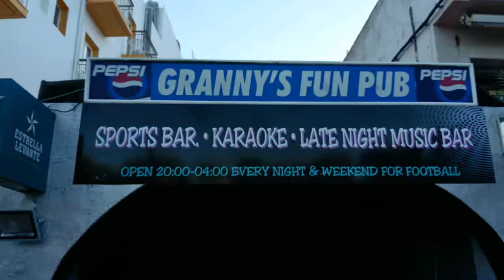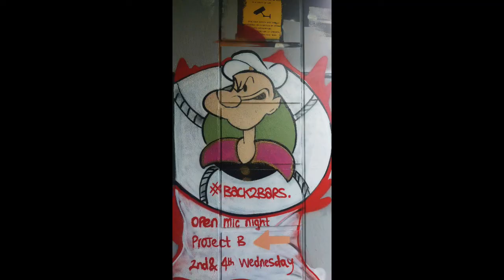COPSE Ibiza slideshow compilation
Not another Ibiza slideshow